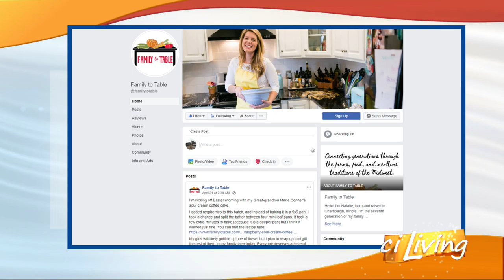Family to Table - Oatmeal Banana Nut Cookies